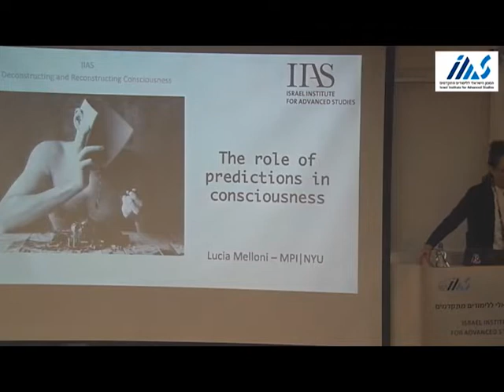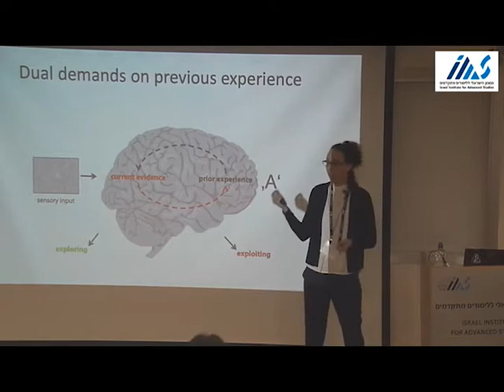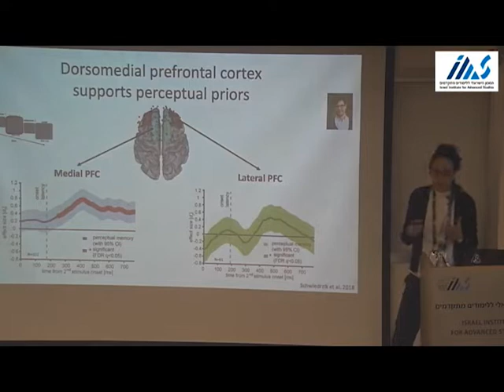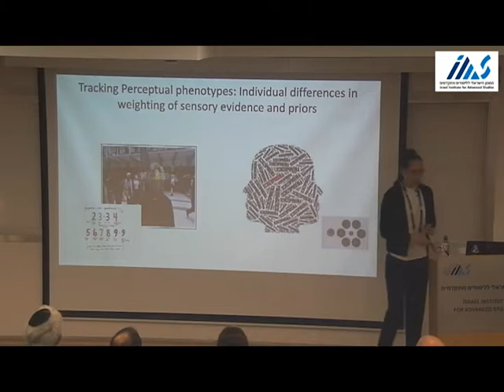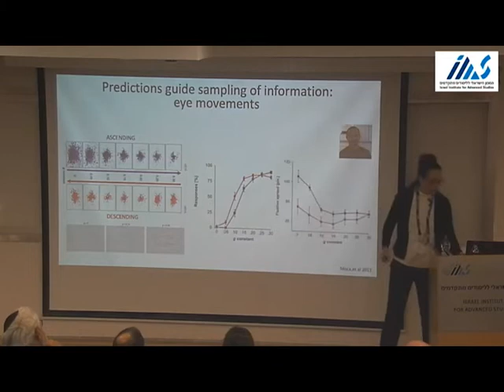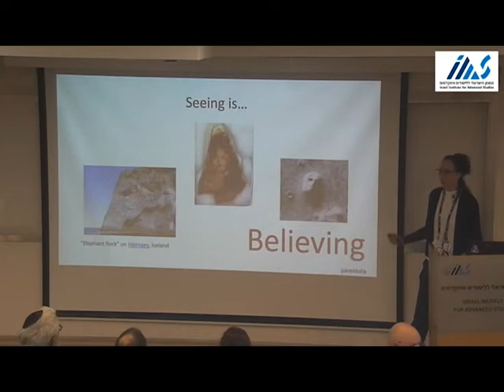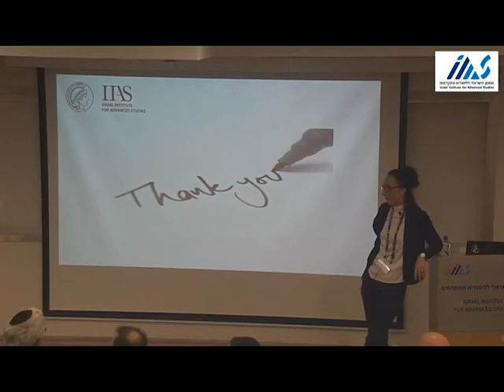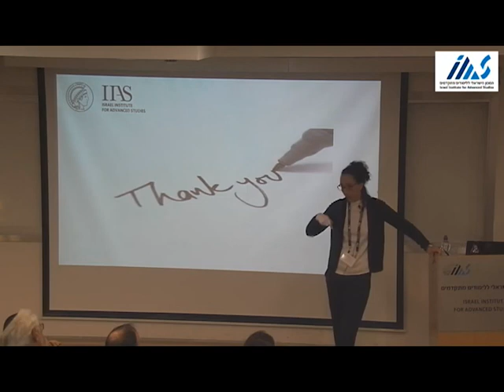The Role of Predictions in Consciousness - Lucia Melloni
Deconstructing and Reconstructing Conscious Awareness (Research Group Conference)

Lucia Melloni (Max Planck Institute for Empirical Aesthetics): The Role of Predictions in Consciousness